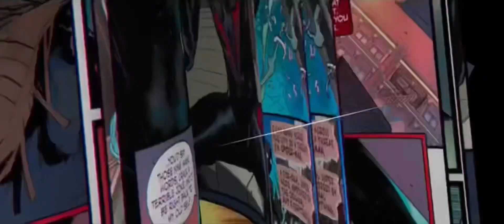Spider-Man Across the Spider-Verse: Intro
Credit: Sony Pictures Entertainment